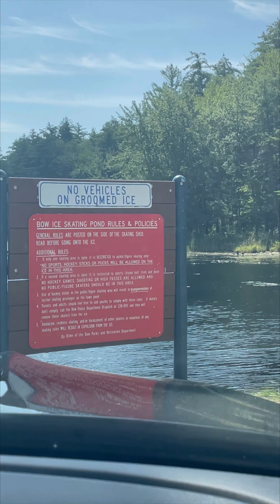บึงนี้มีเเต่เรา😆 พ่อบ้าน🇺🇸 พาตกปลา 🐠🐟🎣 ตอนเที่ยงๆ☀️ หมานๆกันเลยวันนี้ ❤️วัยรุ่นได้ปลาครั้งแรก.